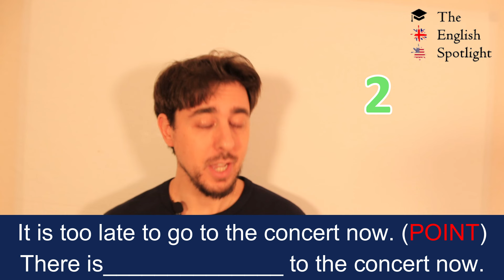FIRST 5 practice tests | ''KEY WORD TRANSFORMATION'' B2 CAMBRIDGE | PART II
En este video vamos a ver el 'KEY WORD TRANSFORMATION' del libro ''FIRST 5 practice tests''.